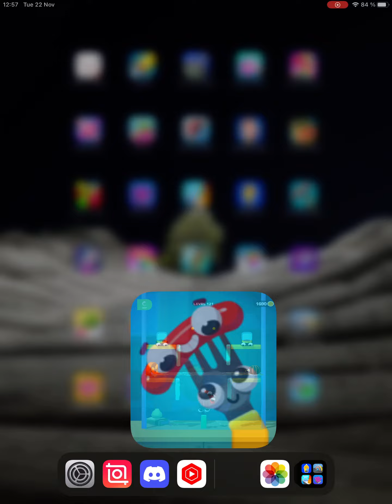Fork N Sausage - All Levels Gameplay Android, iOS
► Fork N Sausage – Are you a weiner?

Feeling hungry? Better get that sausage on your fork then. But it’s not that simple in this flippin’ crazy puzzle game that’s stuffed with action, humor, and grin-inducing fun. Fate has put a ton of obstacles in the way between that eager little sausage and your patiently expectant fork, so you’ll be swiping frantically and cursing the laws of physics as you flip, twist, bounce and slide the sausage, battling level after level of inventive and extremely funny puzzle madness to prove that you’re a real hot dog.

► Can you cut the mustard?

• Hundreds of levels of carefully designed and fiendishly tricky physics puzzles that pit you and your little sausage against the hard, sharp, appliance-filled world of the modern kitchen. Flip out and bounce off the walls until you finally master the forces at play in the level and find the path to your beloved fork.

• Progress through the game to unlock exciting new mechanisms. Every few levels you’ll get a parcel with a new piece of fancy kitchenware or zany decoration—pots, pans, toasters, fans, saws, treadmills, jelly, knives, bombs, portals, rubber ducks and more. They all might either help your sausage bounce and flip its way to the fork or stop it in its tracks (and possibly even slice it to pieces), but they’re guaranteed to add to the crazy fun.

• Reach extra-tricky boss levels for an extended challenge that will really engage your brain and your coordination as multiple game mechanics kick in simultaneously to create fiercely difficult but hugely satisfying obstacle courses.

• Collect all the coins you can in the levels to save up for cool new accessories—sunglasses, a top hat, boxing gloves, a chef’s cap and dozens more collectible items guaranteed to make your sausage look good enough to eat.

• Grab keys whenever you can to flip plates and get further cool rewards. You’ll also get the chance to spin the wheel for more coins or mystery prizes.

· Complete multiple levels to unlock new locations and your fork and its sausage friend explore the whole beautiful, madcap household.

· Ingenious mechanisms combine with cool characters and creative sound design to make a delightful cartoon game world that’s sweet, funny, and relaxing for players of all ages.

► It could be wurst…

Looking for a new physics-based puzzle game that’s as challenging as it is entertaining and addictive? Want a mind-bending casual gaming experience that’s funny, fast and endlessly playable? Want to spend a few happy minutes (or hours) in a colorful, happy world where all that really matters is the love between cutlery and processed meat?

Download Fork N Sausage now for some awesome forking fun that’ll never go past its sell-by date.